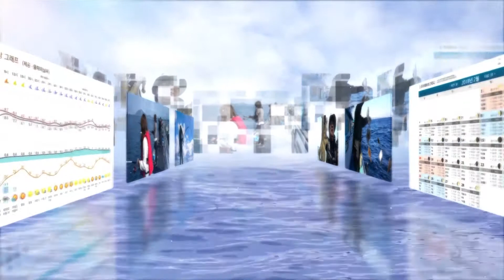[바다낚시지수] 10월 21일 지수 대체로 좋아요, 제주 일부 포인트 바람 강해요 / 해양방송 On바다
▶ 기사 원문 :
휴일인 일요일도 비 소식 없이 하늘은 맑겠습니다.
한낮에는 강한 볕에 의해 기온이 올라
활동하기에는 좋겠는데요.
가을볕이 강한 만큼, 가볍게 보시기 마시고
자외선 차단제를 꼼꼼히 발라주시는 것이 좋습니다.
또 해가 저물고 나면, 기온이 뚝 떨어지고
바닷바람마저 차가울 것으로 예상되니까요.
꼭 내피 준비하셔서 추위 대비하시고,
아름다운 가을 경치도 낚고 오시기 바랍니다.

먼저 전반적인 낚시 지수입니다.
지수는 대부분 ‘보통’을 보이지만,
마음은 ‘좋음’을 보일 수 있는 날씨입니다.
주말에 집에 계시기 마시고 낚시를 꼭 즐겨보시기 바랍니다.

먼저 서해안입니다.
신시도와 국화도는 좋음, 나머지는 보통을 보이지만,
어디로 가셔도 만족스러운 시간이 되겠습니다.
파고가 0.1에서 0.3m로 잔잔하고,
바람도 초속 5m 이내로 불어서,
초보자들이 낚시를 시작하기에 좋은 조건입니다.

다음은 남해안입니다.
신지도는 좋음, 나머지는 보통을 보입니다.
지수는 보통이지만, 어디로 가셔도 무난하겠는데요.
0.4m 이내의 잔잔한 바다와
초속 6m 이내의, 나무의 잔가지가
움직일 정도의 바람이 불겠습니다.
이번 주말엔 신지도에서 우럭 낚시,
즐겨보시기 바랍니다.

이어서 동해안 알아봅니다.
두 포인트 모두 보통을 보이는데요.
잔잔한 파고와 약간 강한 바람이
모두 낚시하기에 좋은 조건입니다.
다만, 대상 어종인 감성돔에게는 수온이 약간 낮은 편이라,
활동이 활발하진 않으니까요.
대상 어종을 바꿔서 공략해보시기 바랍니다.

끝으로 제주입니다.
모든 포인트가 보통을 보이지만,
0.2에서 0.3m의 잔잔한 파고와
초속 8m 이내의 약간 강한 바람이 낚시를 즐기기에 좋겠습니다.
멋진 가을 경치와 함께 주말 낚시를 즐기시기 바랍니다.